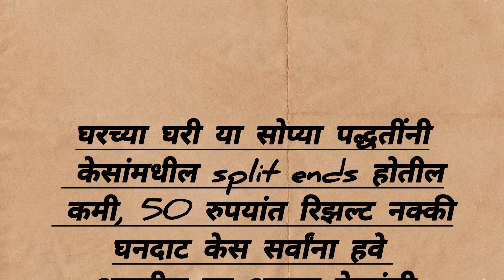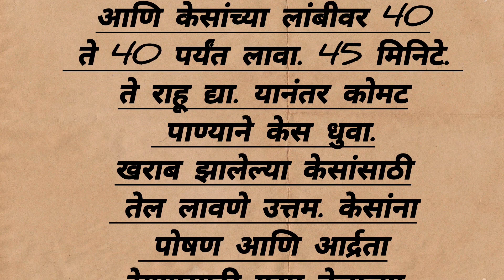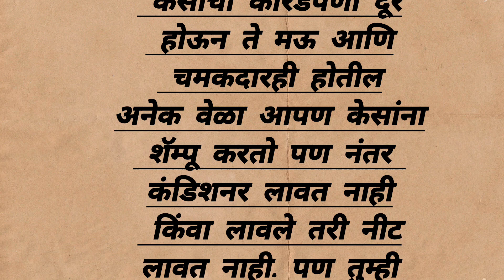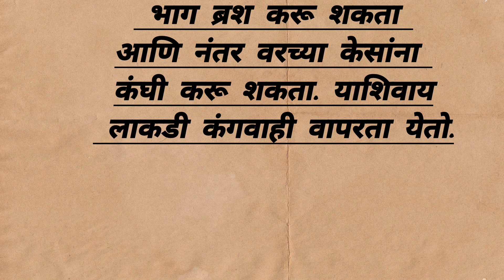केसांना split ends च्या समस्येपासून वाचवण्यासाठी काही टिप्स अवश्य पहा व्हिडिओ।